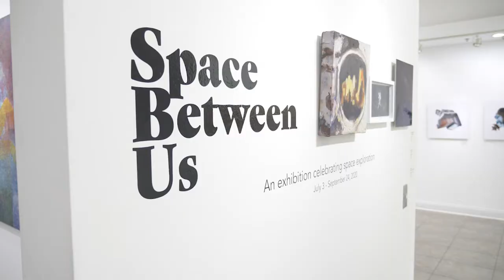Virtual Artist Talk with Andrea Huffman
What is the process for choosing which pieces of art are selected for an exhibition? Today’s Virtual Artist Talks sheds light on the process as juror Andrea Huffman discusses how she chose the pieces for The Space Between Us...stay tuned for more Artist Talks about this incredible exhibition in the coming weeks!